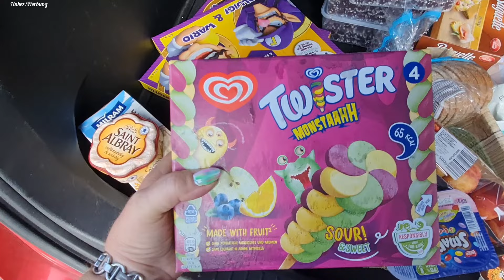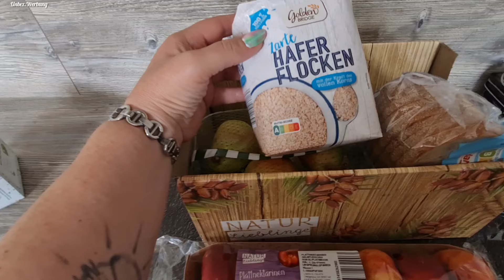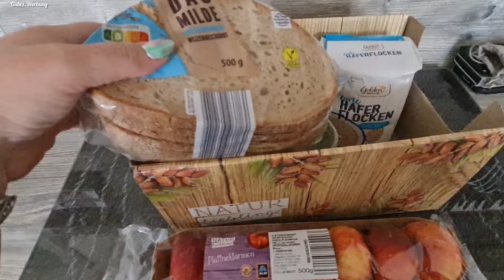Food Haul KAAS und ALDI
In diesem Foodhaul zeige ich meinen Einkauf bei Kaas und Aldi.

Kaas ist ein Lebensmittel Laden, der ursprünglich überwiegend Molkereiprodukte wie Joghurts und Käse im Sortiment hatte, die kurz vor dem MHD waren oder aus Fehl/Überschuss Produktionen stammten.
Im Laufe der Jahre hat sich das Sortiment jedoch großfächerig verbreitert.

Inzwischen gibt es, je nach Verfügbarkeit,
zusätzlich Wurst, Fleisch, Gemüse, Konserven, Margarine, Getränke, Obst, Pizzen, Eis, Marmeladen, Waschmittel, Kräuter, Müsli etc etc etc.
Wie gesagt - vielfältiges Sortiment, aber nach wie vor meist mit Preisen deutlich unter denen im normalen Supermarkt...

Leider ist Kaas nach wie vor am Niederrhein und dem angrenzenden Ruhrgebiet zu finden.

Meine Accounts :

hormesirene

irenes_sale

Irene Hormes
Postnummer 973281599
Packstation 204
41334 Nettetal

Hermes :
Hermes Shop
Aral Tankstelle Waurich
An der Kleinbahn 5
41334 Nettetal

Bitte Sendungsnummer mitteilen damit ich weiß, dass etwas kommen soll.

TEMU

Code findest du in den jeweiligen Kooperations Videos.
Es sind immer unterschiedliche.

🎀 Goodiebox 🎀  *

Du zahlst mit meinem Link 50% weniger auf deine erste Box.
Somit zahlst du 9,95 €
statt 19,95 €.
Die WELCOME  BOX wird deine erste Box.

Der Link variiert je nach Monat.
Deswegen steht der aktuell gültige in der jeweiligen Infobox im Goodiebox Video.

🎀 Glossybox 🎀 *

5€ Ersparnis auf deine erste Box
und ich bekomme ebenfalls
5€ Guthaben Credits

🎀 CharmyBox 🎀

IRENE10

Mit dem Code sparst du 10%

🎀 DEGUSTA BOX 🎀

440RP

Damit sparst du 40% auf deine erste Box und zahlst für diese 9,99 € statt 15,99 €

🎀 Yepoda 🎀 *

GLOW-IRENE

Mit dem Code sparst du 20%

GLOW-HB19

(* Affliate Link)

🎀 Brandnooz 🎀

IreneCLC

Mit diesem Code gibt es die 1. Classic Box für nur 10,99 € statt 15,99 €

Überbrückungsmusik :
Aus der Library
Keine Namensnennung erforderlich